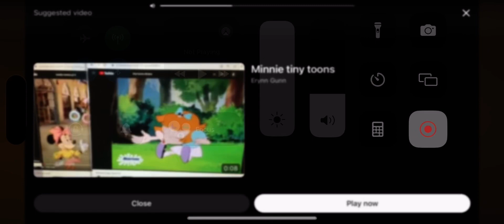Klasky csupo Disney 100 blu ray